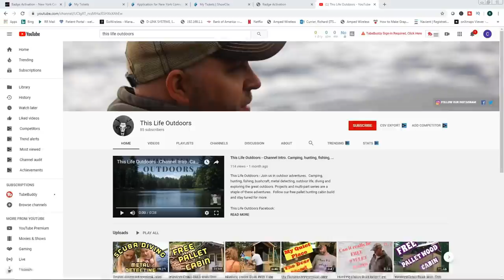Hunting Cabin Built With Free Pallet Wood Pt.11 - Mini Cabin, Pallet Building, Pallet Shed Complete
The first overnight stay in the new cabin.  We collected free 5x10 and 5x12 pallets, stripped them down and started this primitive 10x12 Hunting cabin build.  Join us for this multi part project and stay with us as we prepare for the upcoming deer season in NY and Maine.  Cheap Cabin Shed. The Outdoorsman. Mini Cabin. Pallet Building.

If you enjoy the content consider supporting This Life Outdoors.

Nail Gun

Pallet Breaker

Screw gun/saw combo.

Japanese saw